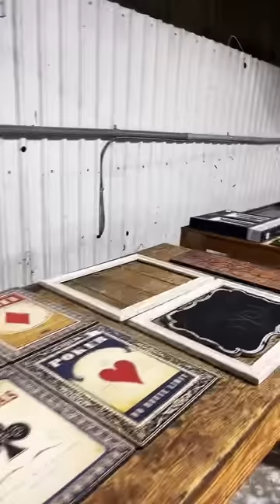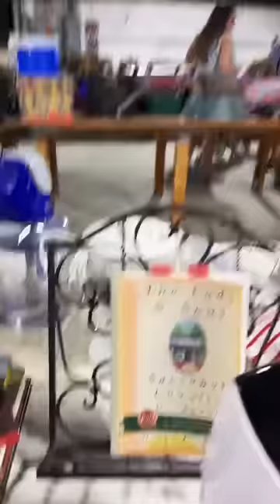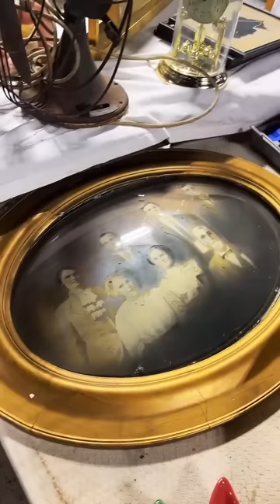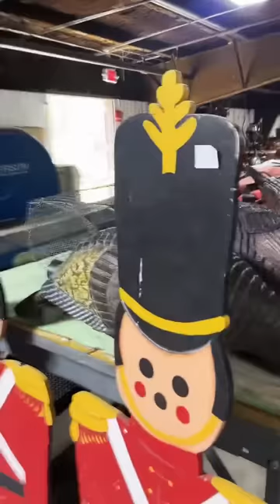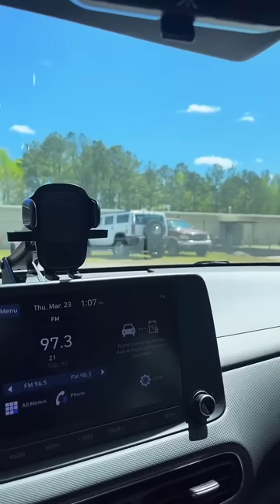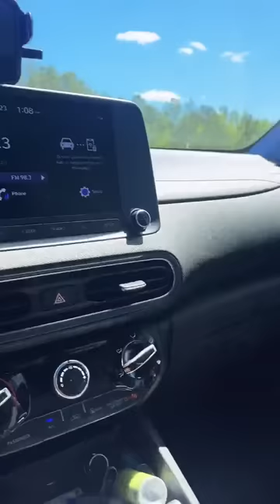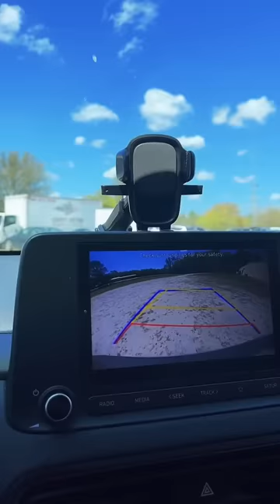Murdaugh Estate Auction - Pembroke, GA